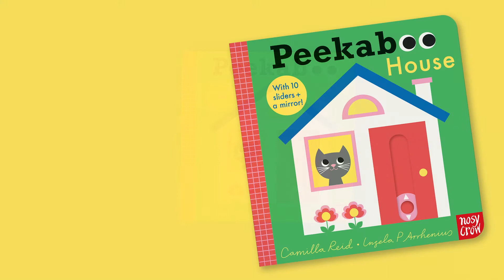Take a look inside Peekaboo House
Take a look inside Peekaboo House – the latest in a new board book series from award-winning, best-selling Felt Flaps creators, Ingela P Arrhenius and Camillia Reid.

With easy-to-use peekaboo sliders, fun rhyming text, and a surprise mirror at the end, these board books are perfect for sharing with babies and toddlers. Push, pull or turn the parts to every spread to see who's hiding!